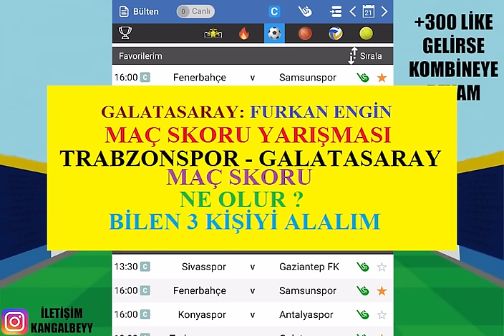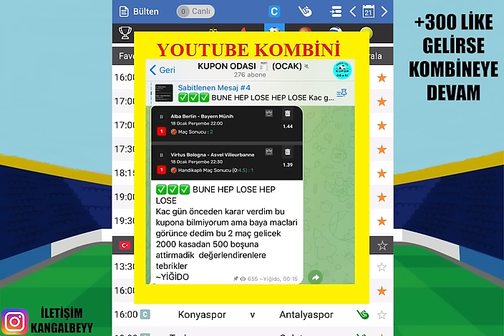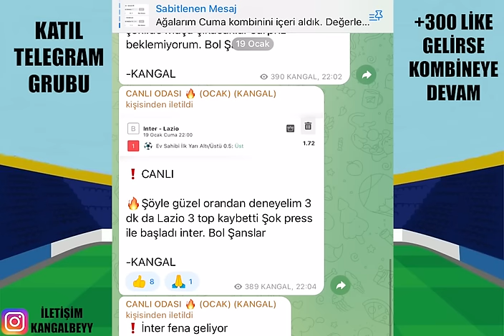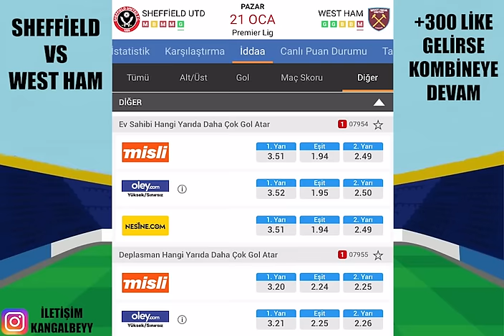AMAZİNG PERFORMANCE ! 21 OCAK PAZAR 2024 İDDAA TAHMİNLERİ